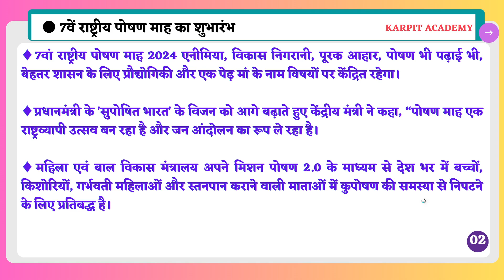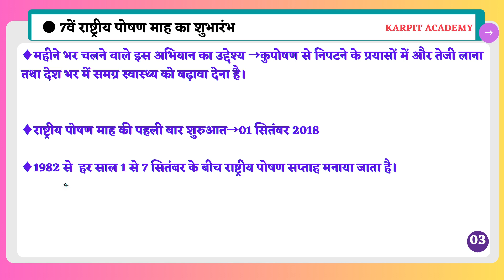7वें राष्ट्रीय पोषण माह का शुभारंभ:Current Affairs Topic 2024,GK Exam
7वें राष्ट्रीय पोषण माह का शुभारंभ:Current Affairs Topic 2024,GK Exam